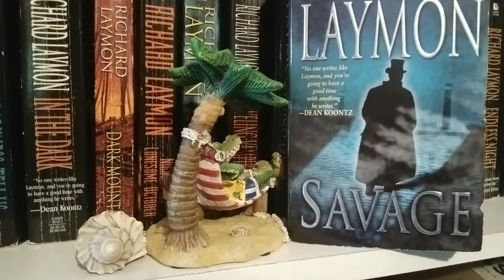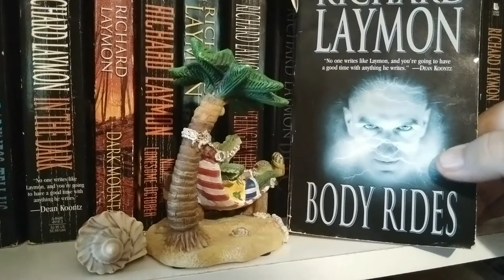TOP 5 Richard Laymon books 📚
Top 5 Richard Laymon books I've read so far.
Tell me your favorite Richard Laymon books.